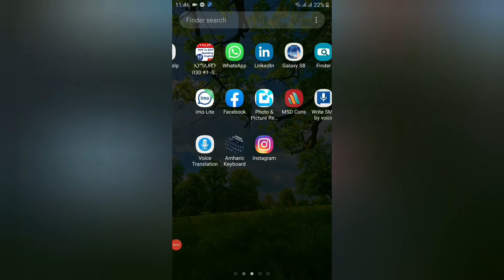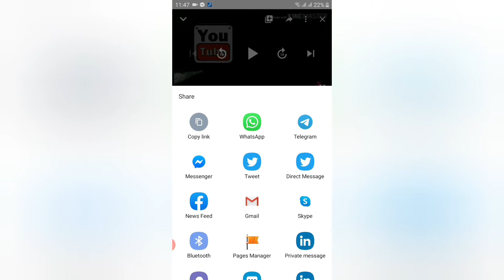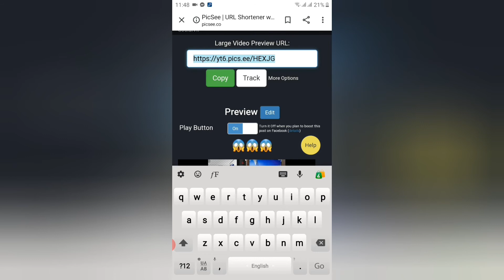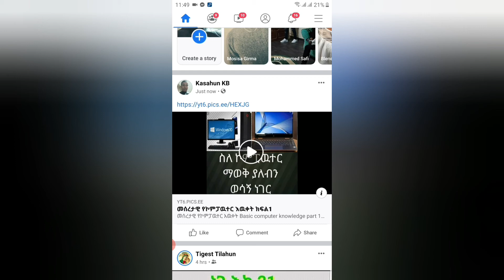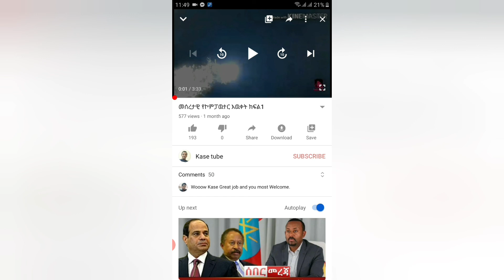How to share youtube playable video to facebook Amharic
How to share youtube playable video to Facebook to increase views by fast.